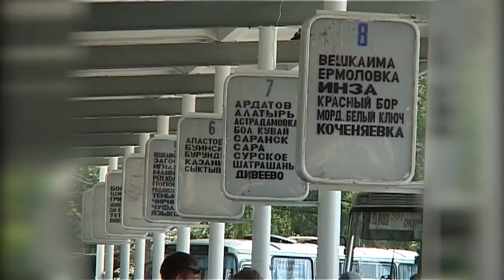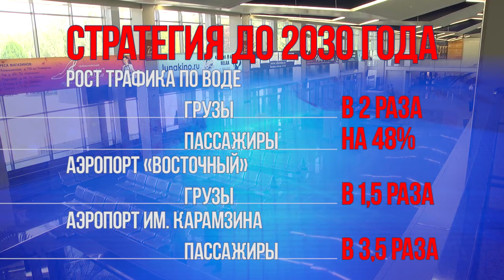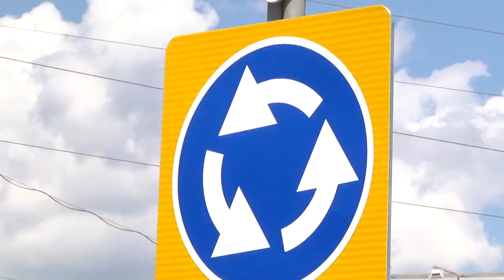Репортаж. 73 регион ОНработает. Дороги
Изношенная дорожная инфраструктура России признана одним из главных препятствий в повышении конкурентоспособности страны на внешнем рынке. Учёные мужи и практики доказывают необходимость отказа от модели финансирования автомобильных дорог по остаточному принципу. Инвестиции в развитие дорог должны стать мощным инструментом социального и экономического развития регионов, а, значит, и страны.

Пресловутое  качество отечественной автодорожной инфраструктуры, дорогое бездорожье. Подсчитано, что себестоимость автомобильных перевозок в России превышает аналогичные показатели развитых зарубежных стран в 1,5 раза, а расход горючего выше в среднем на 30%. На наших территориях, где среднее расстояние перевозки грузов в 2–3 раза выше, чем в большинстве других стран, это губительно для экономики.